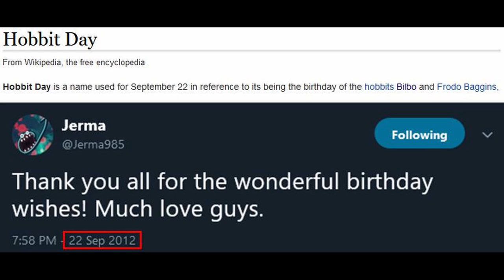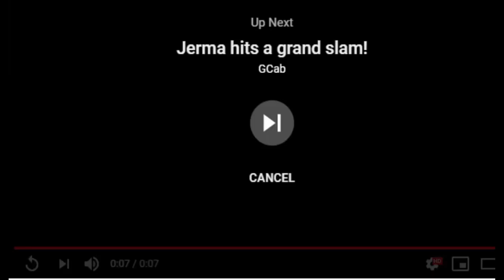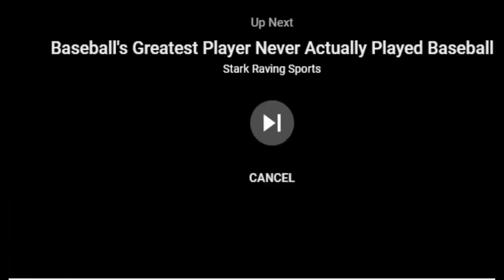I GUARANTEE Jerma Won't Beat the First Part of The Fellowship of the Ring (Highlights)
Guaranteed

0:00 - Intro
1:52 - First Level
44:10 - Second Level
48:10 - Tree Boss
56:33 - Third Level